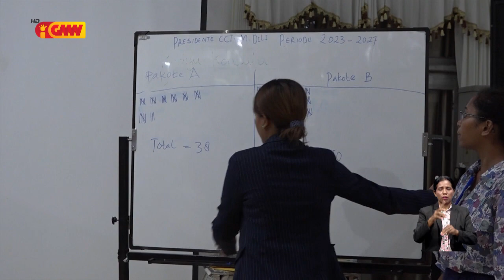Helder Vieira Aniceto Dos Santos eleitu ba Prezidente CCI Munisípiu Díli